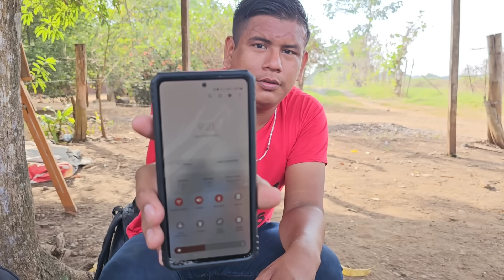Triste lo que le está pasando a Edy😭Su mamá desapareció y aquí nos cuenta lo que sucedió